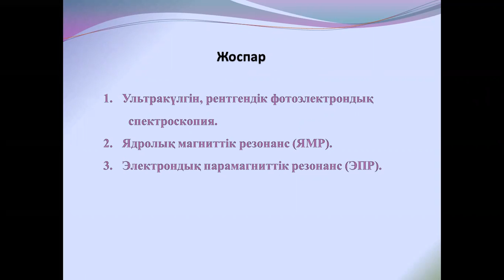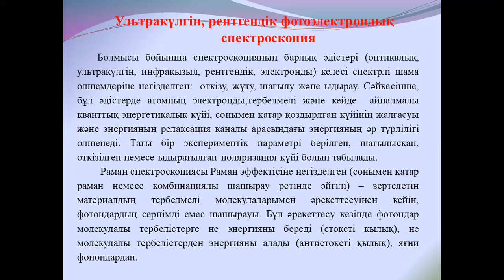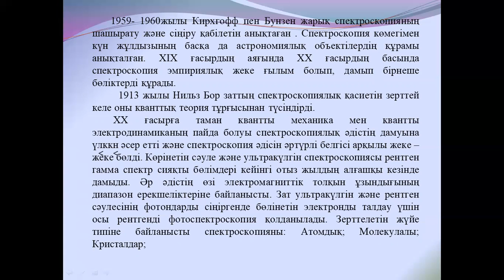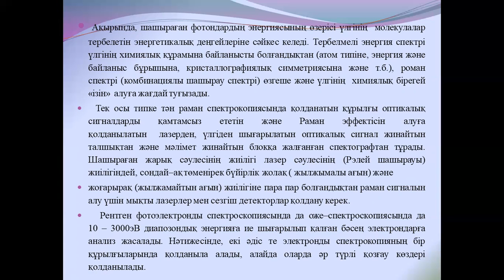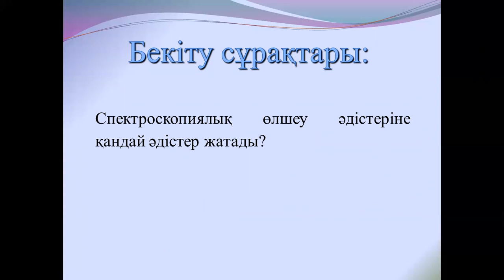№14 Қатты денелерді зерттеудегі спектроскопиялық әдістері